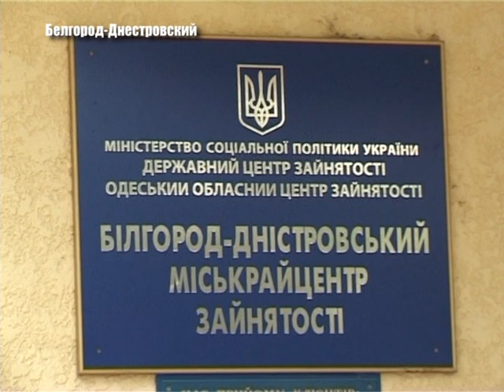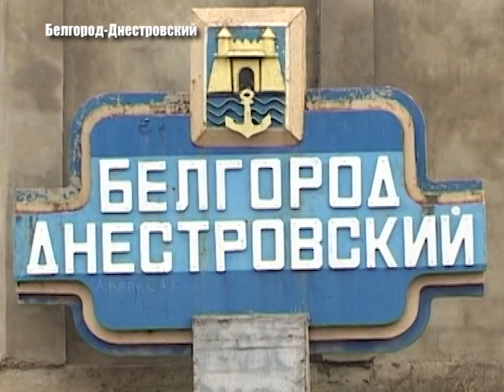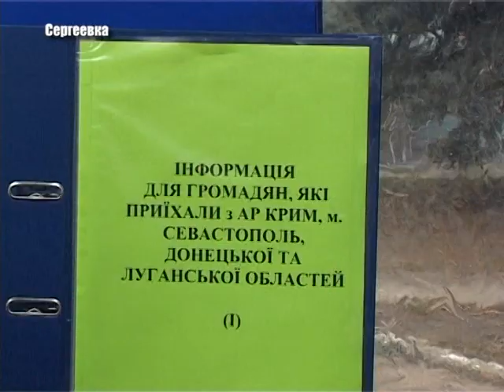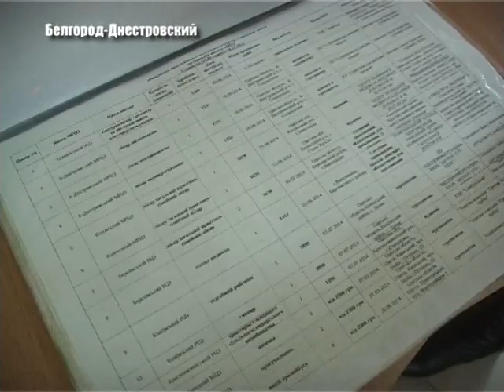Ждать или действовать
В Одесской области нашли прибежище огромное количество людей, выехавших из Донецкой и Луганской областей. Здесь им предоставили жилье, питание, начали выдавать государственные пособия для оплаты жилищно-коммунальных услуг. Однако чиновники все чаще стали говорить о том, что беженцы не стремятся трудоустроиться.